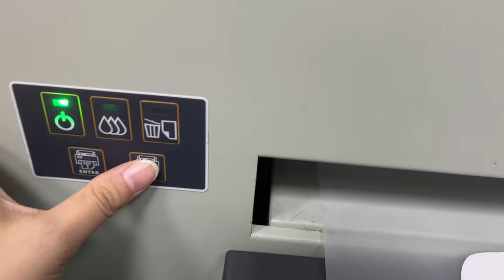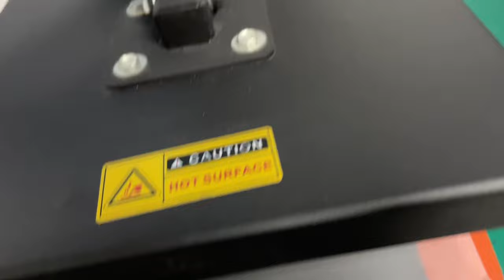EraSmart a3 dtf printer for Christmas Customization printing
uv printer
UV Printed
T-Shirt Printer
3D Multifunction Printer